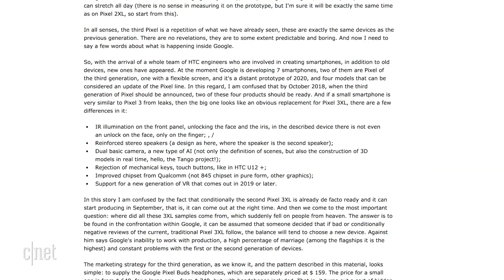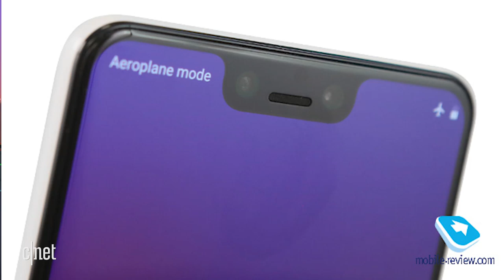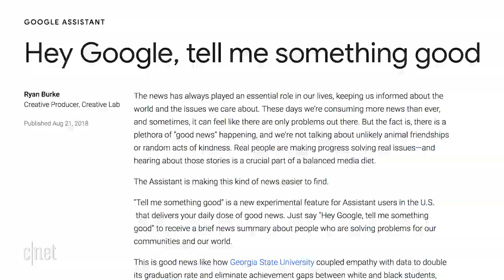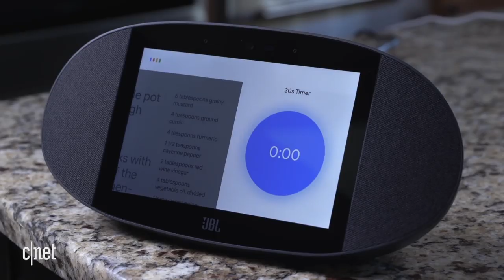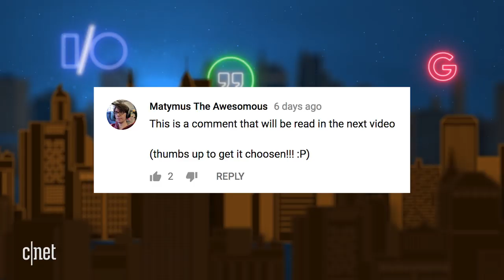Google Pixel 3 XL and all in-box accessories revealed online (Alphabet City)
Everywhere you look, there's a Google Pixel 3 XL. A new unboxing video of the phone seems to have popped up on YouTube. Then there's a new report that says Pixel Day is actually October 9 and not October 4. All that and your comments on this episode of Alphabet City.